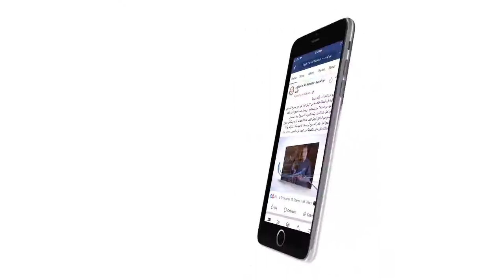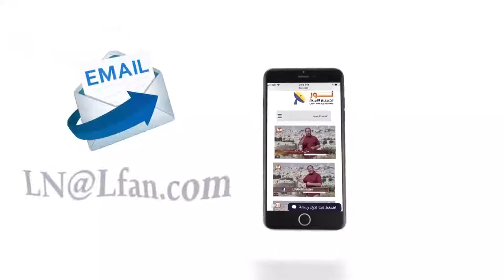449 حقيقة ينبغي أن يعرفها كل مسلم باحث عن الحق